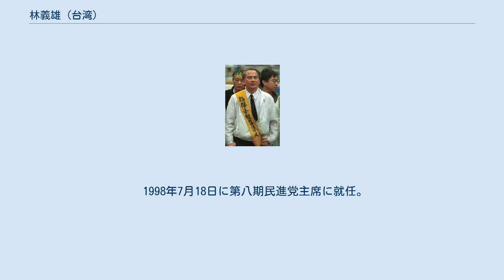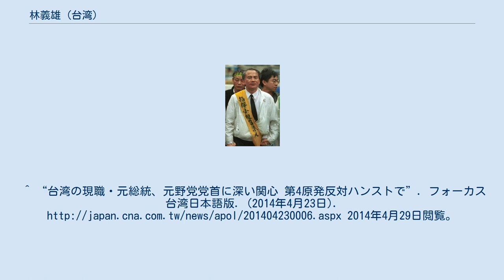林義雄 (台湾)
林 義雄（りん ぎゆう、1941年8月24日 - ）は、台湾の政治家。
民主進歩党（民進党）の創立者の一人で、同党の元主席。
 1941年、日本統治時代の台湾宜蘭県五結郷に生まれる。
宜蘭中学(今は国立宜蘭高級中学)を卒業と台湾大学を入学。
1964年に国立台湾大学法律学院法律系（法学部法学科）を卒業し、1966年から弁護士としての活動を始める。
 1975年、姚嘉文と共同で宜蘭の「党外」台湾省議員だった郭雨新の選挙訴訟を担当、これが政治活動の入口となる。
1977年、その郭雨新の地盤を受け継ぎ、台湾省議員に当選する。
 1979年12月、美麗島事件に関与した罪で投獄される。
1980年2月28日、林の母親と双子の娘が家で殺害され、長女の林奐均が重傷を負うという「林家事件」が発生する。
この事件は未解決である。
 1984年、仮釈放。
その後、妻の方素敏と共にハーバード大学大学院に留学し、1987年に行政学修士号を取得する。
1989年に帰島。
 1991年、宜蘭で「慈林教育基金会」を設立し、社会運動の人材を育成した。
同時に反原発運動団体「核四公投（第四原子力発電所国民投票法案）促進会」を発足させ、2003年末までに、台湾全土を徒歩で縦断する「第四原発国民投票千里苦行」運動を三度行った。
 1998年7月18日に第八期民進党主席に就任。
林の主席在任時に実施された2000年総統選挙では民進党から出馬した陳水扁が勝利し、政権交代を果たす。
その一ヵ月後の同年4月20日、林は主席を退任する。
 2001年、停止していた第四原発の工事が再開後、2月21日に民進党中央で記者会見を開く。
「第四原発を巡る争議で自分に恥じるべき点はないが、やはり連帯責任を負わねばならない」と、民進党顧問を辞任した。
 2002年9月21日、核四公投促進会を率いて台北市龍山寺を出発し、全島に「誠信立国」を呼びかけ、国会議員の半減改革、第四原発国民投票と公民投票による立法運動を主張、2004年の総統選挙に介入すべく政治活動を行った。
2004年3月開票後、国民党を中心とする泛藍連盟の連戦・宋楚瑜コンビと民進党を中心とする泛緑連盟の陳水扁・呂秀蓮コンビの票数が僅差だったことにより騒動が発生したが、この際に林義雄は公開で政治人物は民族間の衝突を激化させるべきではないと呼びかけた。
 2004年、林義雄は国会議員半減改革を進めるため、立法院前で座り込みを行った。
同年8月、立法院は議員198人全員の賛成で国会改革憲法修正案を通過させた。
その後、2006年5月の国民大会で憲法修正案が発表された。
 2006年1月15日に実施された民進党主席補欠選挙では、林義雄は翁金珠を支持したが、翁金珠は敗北し、游錫堃が当選する。
その9日後の同年1月24日、「永遠に民主国家の主人であるために——民主進歩党を離党。
同志への手紙」を公開し、同時に民進党を離党した。
 2008年8月1日、国民党が立法院の約3/4の議席を占める状況を鑑み、民進党の応援活動を始めた。
2009年年末の県市三合一選挙で、謝長廷、呂秀蓮、現職の党主席蔡英文らと共に、全力で民進党候補者の応援を行った。
民進党的任務分配に基づき、游錫堃と林義雄は主に宜蘭県長の応援活動を担当し、最終的に林聡賢の当選を助けた。
 2014年4月22日、第四原発の廃止を訴えて無期限ハンガー・ストライキを始めた。
 ^ 国民党独裁時代に民主化を目指して活動していた政治家。
^ “台湾の現職・元総統、元野党党首に深い関心 第4原発反対ハンストで”. フォーカス台湾日本語版. (2014年4月23日). 2014年4月29日閲覧。